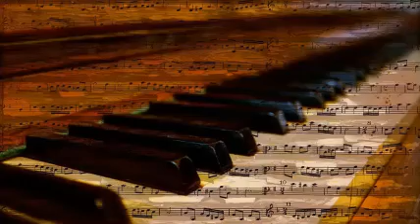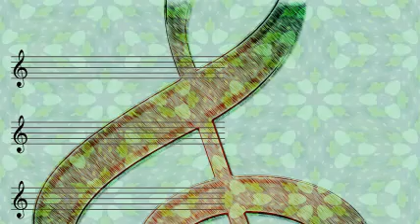Ginny Simms - June Is Bustin' Out All Over